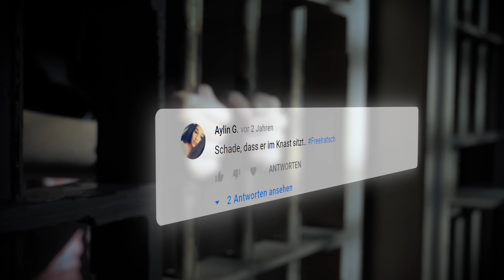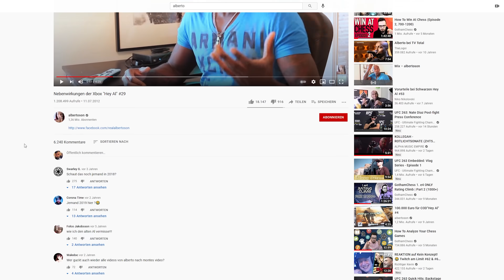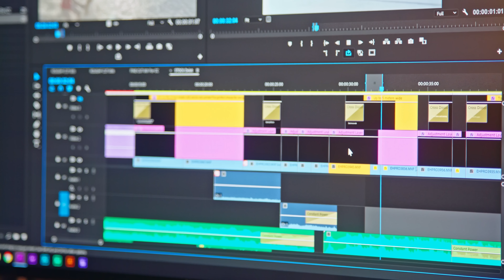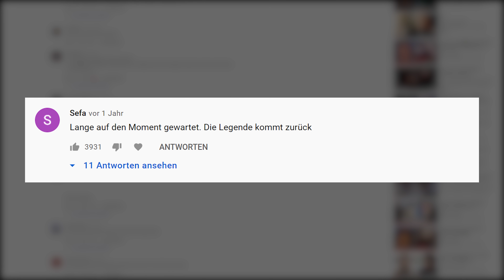Mein persönlichstes Video.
★ HIERMIT NEHMEN WIR DIE PRANKS AUF ★

🔊 Outrosong: Ian Tunstall - This is the life
Drehort: Essen